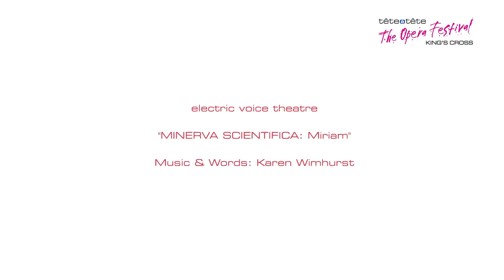electric voice theatre: Minerva Scientifica: MIRIAM – 2015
MIRIAM is a celebration of the eminent entomologist Miriam Rothschild, with the libretto compiled from Miriam’s own writing. Book-ended by the formal gardens of childhood through to the wildflower and grass gardener of her later years, the piece seeks to weave Rothschild’s passionate and uniquely faceted life as scientist, campaigner and seeker of poetic truth into an impressionistic whole. The music is structured episodically: single sections on Butterflies and her Jewish Inheritance are interspersed with two developing themes on research into Fleas and the Garden.

CREDITS
MIRIAM
Music and Words – Karen Wimhurst

Company Credits
Artistic Director - Frances M Lynch
Producer - electric voice theatre
Designer - Miranda Melville
Designer - Elizabeth Dawson
PR and Sound Designer - Herbie Clarke

Cast Credits
Singers
Soprano - Frances M Lynch
Instrumentalists
Bass clarinet - Karen Wimhurst

With support from - RADA Studios, Tête: à Tête: The Opera Festival, Siân Ede, Bergit Arends, Nicholas Till, James Meek, Angela St John, the Royal Entomological Society, St Mary’s School Shaftesbury, the Arts Centre Shaftesbury, Robin and Aaron Walters, The Rothschild Archive and the Natural History Museum.